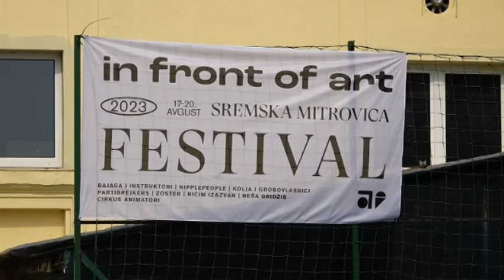Koncert "Bajage i Instruktora"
Festival In Front of Art  večeras počinje u Sremskoj Mitrovici. Festival se održava u organizaciji udruženja građana „Art Front“ u saradnji sa Gradom Sremska Mitrovica. Prvi večeras nastupa legendarni Bajaga. Naša ekipa je proveravala kako teku pripreme za večerašnji program.